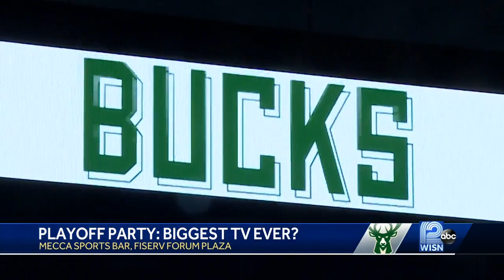Bucks bar boasts biggest TV in Wisconsin